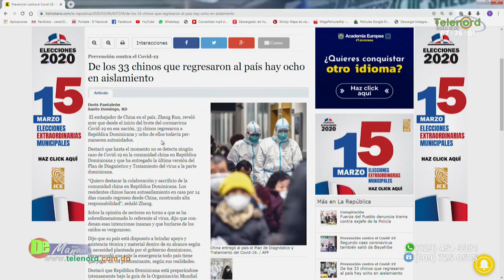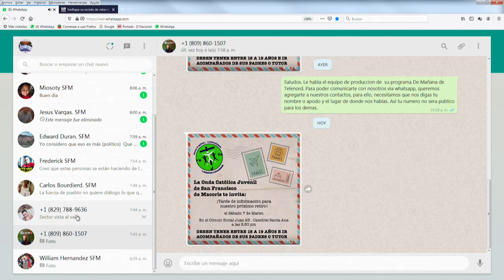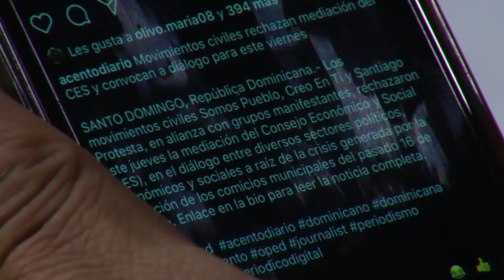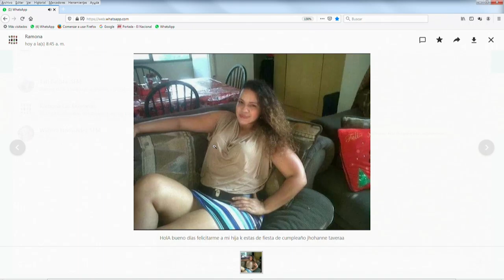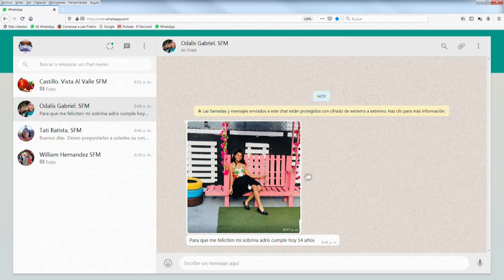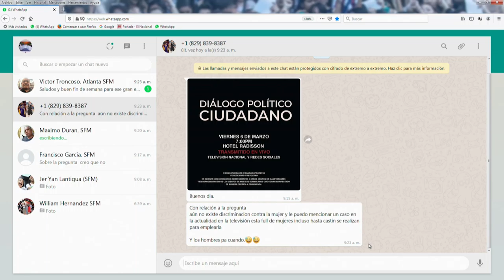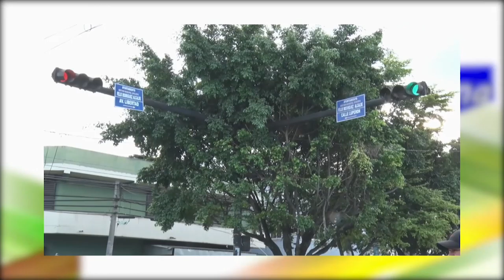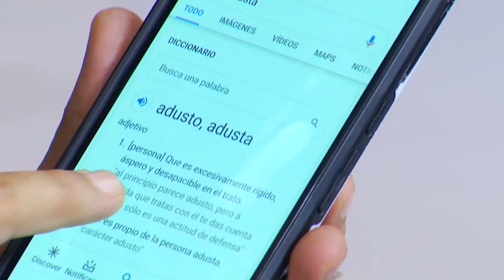De Mañana Viernes 06- 03- 2020